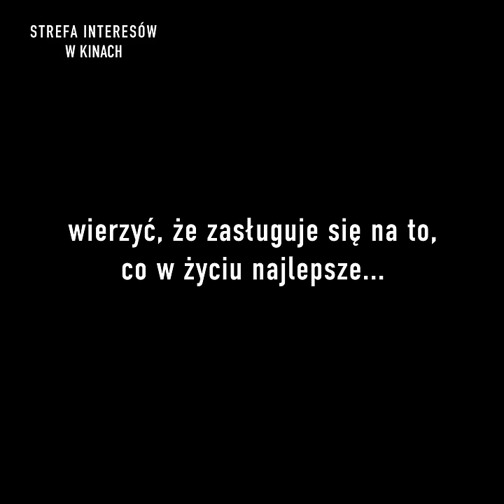Strefa interesów (2023) oficjalny teaser PL 1x1, w kinach od 8 marca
„Strefa interesów” w kinach od 8 marca. Sprawdź, gdzie gramy przedpremierowo i premierowo

Polska koprodukcja uznana za arcydzieło. 5 nominacji do Oscara, 3 nagrody BAFTA, Grand Prix festiwalu w Cannes. „Strefa interesów” to wybitna, w całości zrealizowana w Polsce, nowatorska reinterpretacja kina Zagłady. Tylko w kinach od 8 marca.
Reżyseria: Jonathan Glazer
Występują: Sandra Hüller, Christian Friedel, Ralph Herforth
Kraj produkcji: Polska, Wielka Brytania, USA
Rok produkcji: 2023
Język oryginalny: angielski, polski, niemiecki
Gatunek: dramat
Czas trwania: 105 min